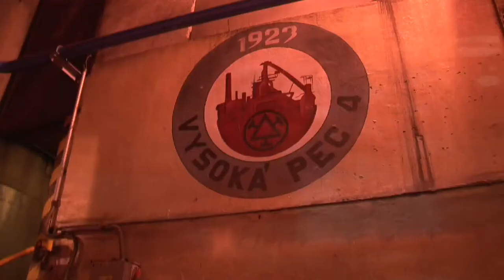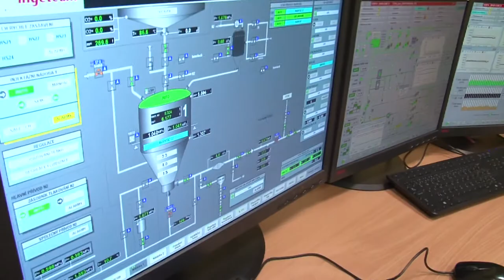Hutník - vysokopecař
Hutník - vysokopecař (21-005-H)
SOŠ Třineckých železáren, Třinec